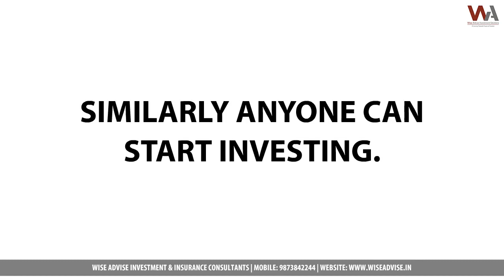Make the right investment with mutual fund Distributor.